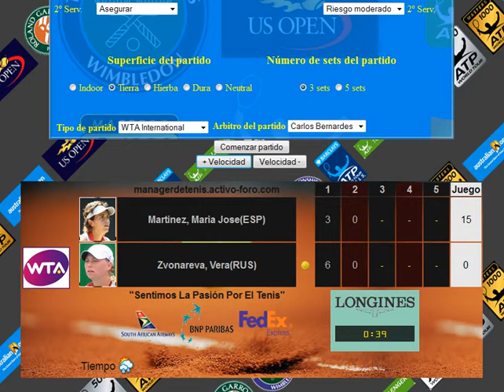Martinez vs Zvonareva